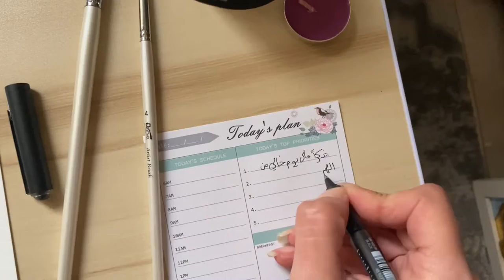Balloon Art therapy exercise.. Inhale love, exhale negative emotions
TODAY I'M GOING TO SHARE A THERAPEUTIC Art EXERCISE, TO RELEASE negative emotions.

SOMETIMES IT FEELS LIKE WE MIGHT CARRYING ALOT OF BAD EMOTIONS,ANXIETY,STRESS..ETC… WHICH IS MAKE US FEEL BURNOUT,& OVERWHELMED, IMAGINE ALL OF THESE EMOTIONS HOLDING ON TO BALLOON,, TAKE A DEEP BREATH 😮‍💨…..

TAKE A DEEP INHALE,THEN EXHALE AND IMAGINE THIS BALLOON CARRYING OUT ALL OF YOUR WORRIES AND LET IT GO🤍🤍